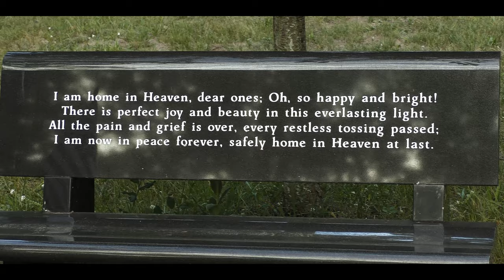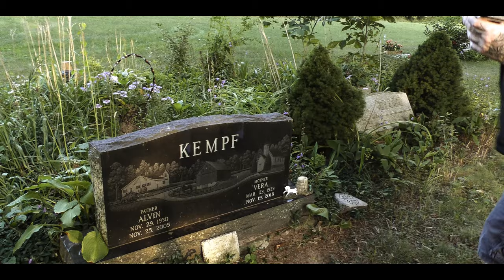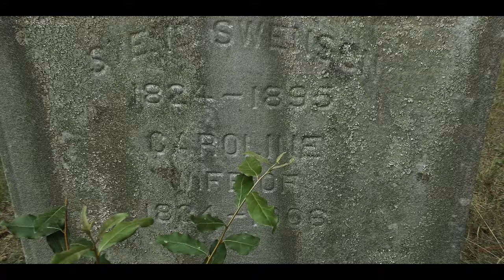BRICKYARD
BRICKYARD  (Part 1 of 2 ) Dave and I travel back to Brickyard Cemetery for some EVP's